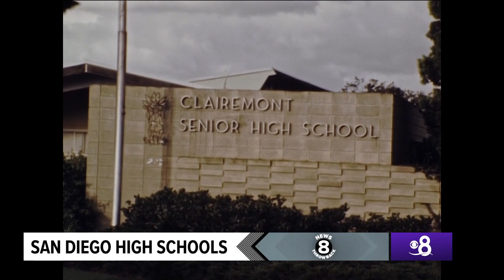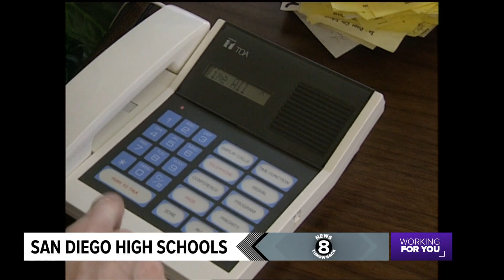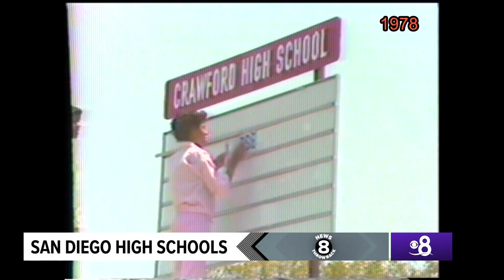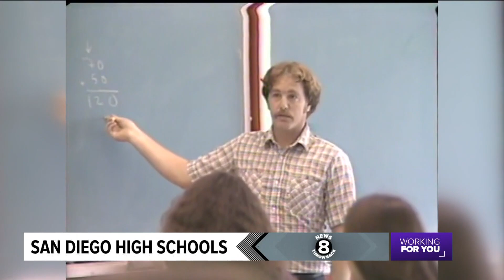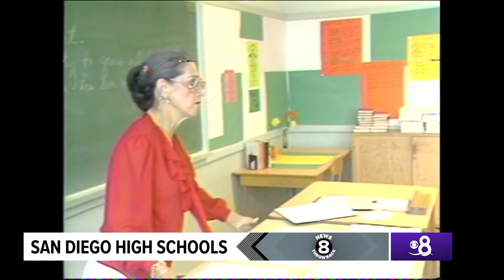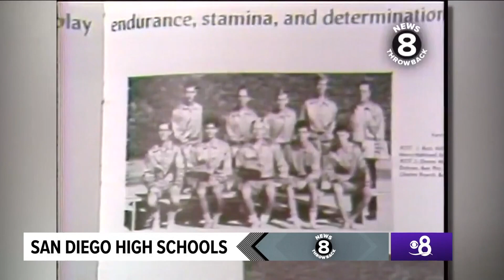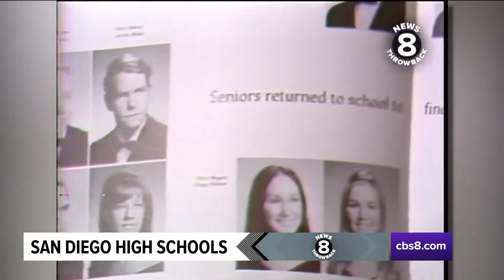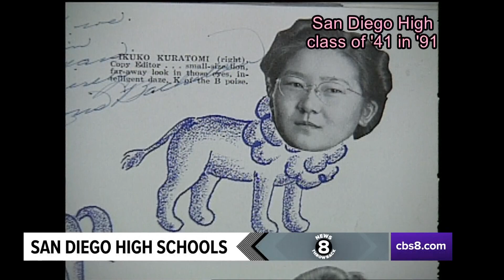San Diego High Schools | News 8 Throwback Special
In this throwback special, we’re going back to high school…one of our favorite and most popular subjects. No matter how much time has passed those four years live on in us. It’s fun to see how San Diego high schools have changed throughout the years. Our archive dates back to 1952 so we have a lot of old school film and video.
Crawford High under construction in 1957
San Diego High School graduation 1967
Poway High 1967
Patrick Henry High 1968 and 1972
Clairemont High School pot bust aftermath 1973
Brand new schools University City, Rancho Bernardo, Scripps Ranch
Profiles of Crawford 1978, Valhalla 1981, Lincoln 1986
Graduation Clairemont 1978, Patrick Henry 1980, Mission Bay 1987, Hoover 1991
Reunions Clairemont 1968, San Diego High 1928 and 1941